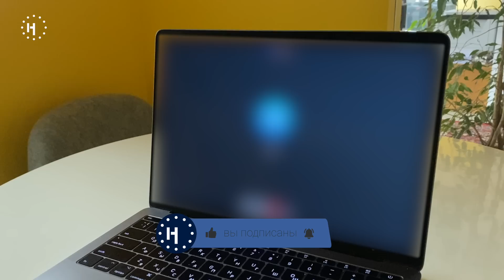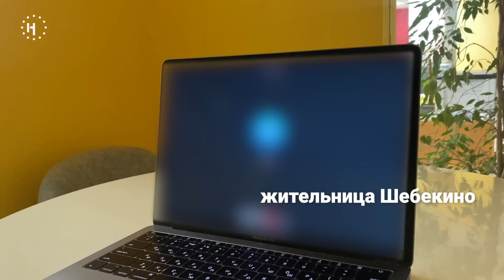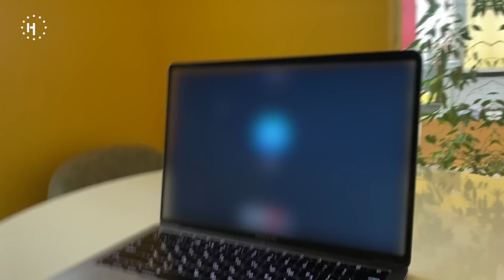Как война пришла в Шебекино. Свидетельства местных жителей и корреспондента «Новой газеты Европа»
Поддержите нашу работу рублем, чтобы мы смогли делать больше материалов из регионов России

Шебекино — город в Белгородской области на границе с Украиной. Из-за участившихся обстрелов там объявили эвакуацию. Две женщины погибли, ещё двое мужчин в тяжёлом состоянии и это только за 2 июня, по данным местных властей. Счет пострадавших идет на десятки.

Всего по Шебекинскому городскому округу было выпущено 850 единиц боеприпасов, заявили власти. Повреждения получили 3 административных здания, общежитие, 10 предприятий и коммерческих объектов.

О жизни под обстрелами, эвакуации и настроениях местных мы поговорили с корреспондентом «Новой газеты Европа», который работает на месте событий. Также мы поговорили с местными жителями, которые смогли эвакуироваться.

В целях безопасности мы не показываем лица героев, их голоса изменены.